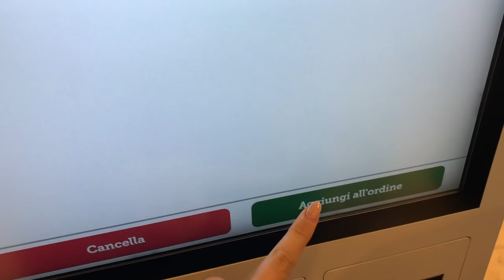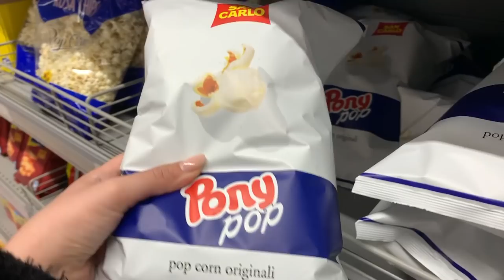I FILTRI DI INSTAGRAM DECIDONO COSA MANGIO PER 24H! *sconvolta!*😱